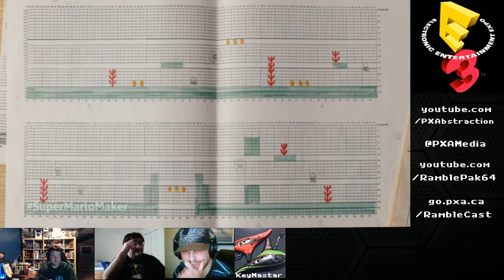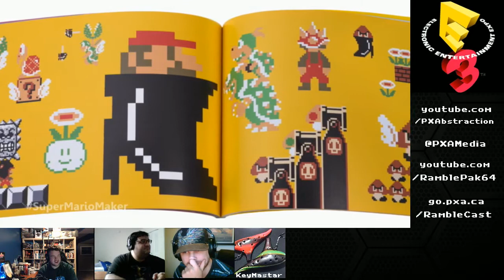RambleCast & Friends Yak Over Nintendo's E32015 Digital Event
Myself and RambleCast host Chris Cesarano, along with friends Sean Clouser and KeyMastar watch Nintendo's E3 digital event and give our real-time impressions, critiques and snark.